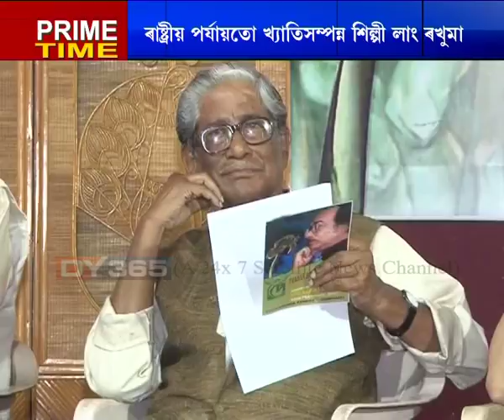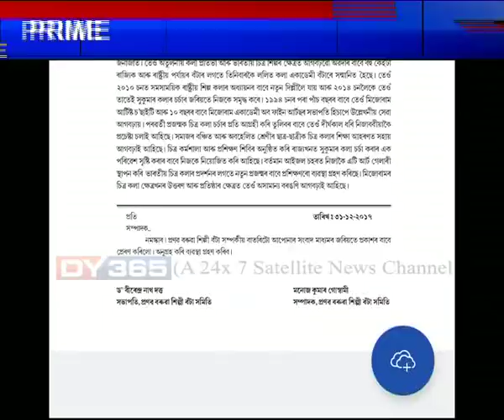Pranab Baruah Award 2017 || বঁটা প্ৰদান কৰা হ’ব মিজোৰামৰ প্ৰবীণ চিত্ৰ শিল্পী লাং ৰখুমাক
২০১৭ বৰ্ষৰ প্ৰণৱ বৰুৱা বঁটা প্ৰদান কৰা হ’ব মিজোৰামৰ প্ৰবীণ চিত্ৰ শিল্পী লাং ৰখুমাক। উত্তৰ পূৰ্বাঞ্চলৰ যশস্বী শিল্পীসকলক ২০০২ চনৰ পৰা প্ৰদান কৰি অহা এই বঁটাৰ বাবে নিৰ্বাচিত লাং ৰখুমা এগৰাকী ৰাষ্ট্ৰীয় পৰ্যায়ত খ্যাতিসম্পন্ন শিল্পী।